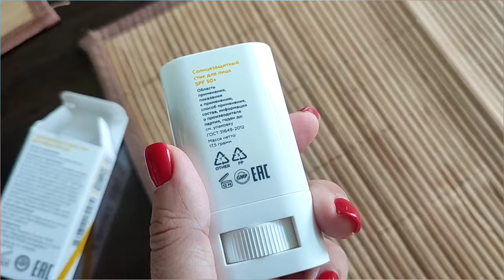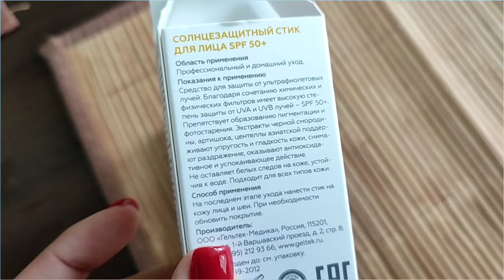Влог 27. Джемпер для Глеба💜 Плед💕 Волшебные подарки на ДР💚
Привет, друзья!
Меня зовут Саша, и это мой вязальный канал. Здесь я буду рассказывать о своих вязальных процессах, готовых работах, покупках, планах и о своей невязальной жизни.

Сегодня расскажу про свою неделю вязания)

SASHA75

Свитер на брате
Glenmerino 100% ягнёнок
360 гр расход на 50-52 рр

Пряжа из магазина Дьол

Свитер базовый, как на брате, есть МК

Аня Павлова магазин сумок. Моя классная сумка отсюда!